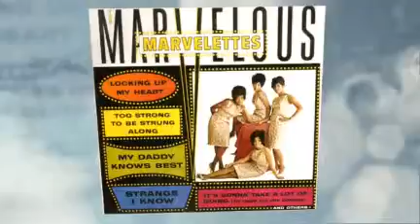THE MARVELETTES when you're young and in love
from the 1993 THE MARVELETTES DELIVER THE SINGLES 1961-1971 - created